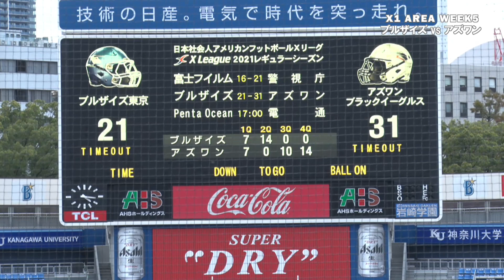【X1 AREA】2021年第5節：ブルザイズ vs. アズワン 【ハイライト】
11月7日（日）ブルザイズ東京 vs. アズワンブラックイーグルスの試合のゲームハイライト

▼見逃し配信はXリーグTV Powered By イレブンスポーツ